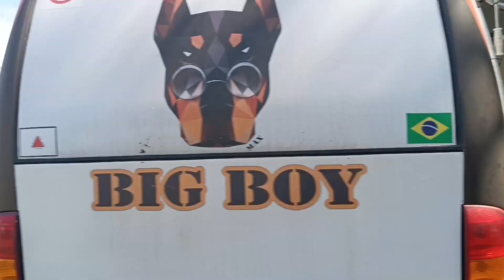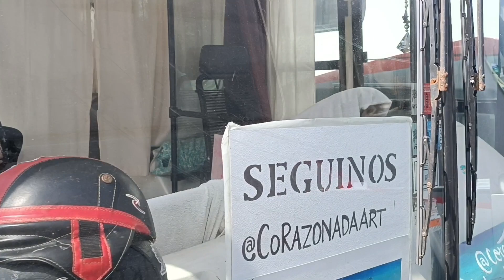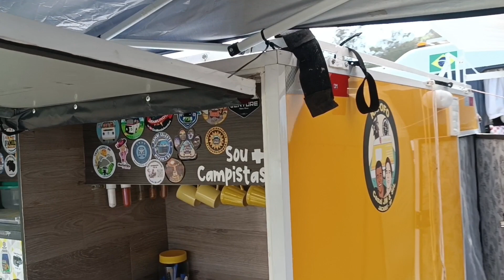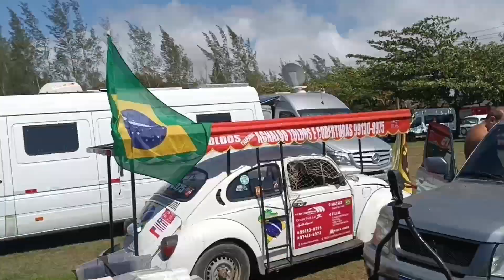ENCONTRO CAMPISTAS RAIZ ARRAIAL DO CABO RJ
Acompanhe como foi nossa participação pelo encontro Campista Raiz em Arraial do Cabo.
Agradecemos a todos que apoiam o nosso projeto que Deus Abencoe.